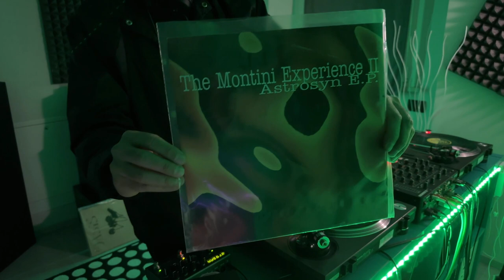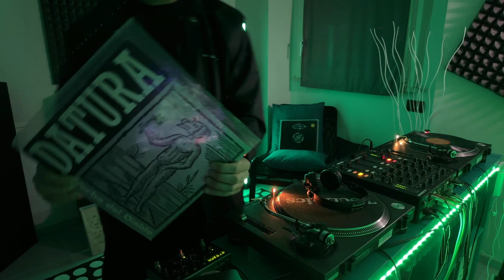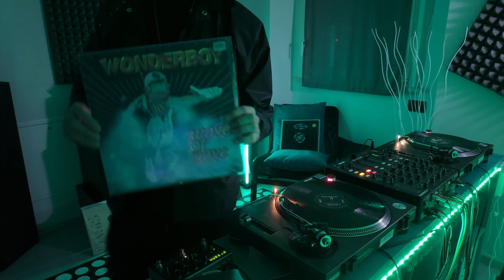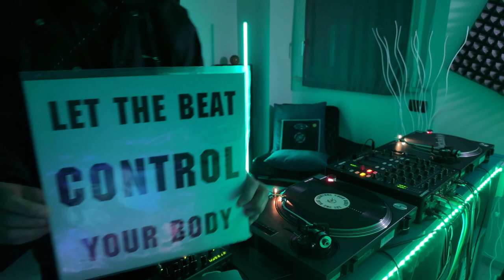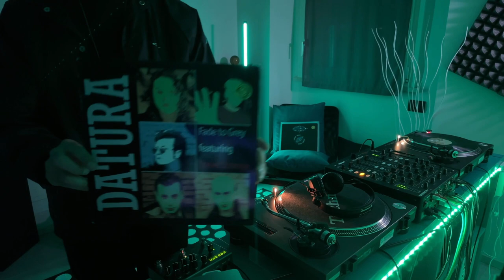Cocoricò Memorabilia "The Origin" Hardtrance Vinyl Djset (1991-1995)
Hardtrance classic gems from early 90s.
Vinyl djset mixed with XONE 43C + Technics 1210
Effect: Strymon Timeline

Tracklist:
1. Ramin - Brainticket [1992]
2. The Montini Experience II - Astrosyn [1995]
3. Cherrymoon - Let There Be House [1994]
4. Hyper Space - Natural System (Technologik Mixx) [1993]
5. Datura - Yerba Del Diablo (Yaqui) [1991]
6. Sunbeam - Outside World [1994]
7. Wonderboy - Wave Of Rave (Countdown In Cold Bass City) [1995]
8. Komakino - Outface (G60-Mix) [1993]
9. Pilldriver - Pitch-Hiker [1995]
10. The Budleckers - Let The Beat Control Your Body [1994]
11. RMB - Universe Of Love [1994]
12. Amorph - Sunflow [1994]
13. Beethoven - The Greatest Works Part 1 (Extended Version) [1995]
14. GoaHead - Freebeach (Anjuna Mix) [1993]
15. Datura - El Sueño (Nagual 1) [1994]